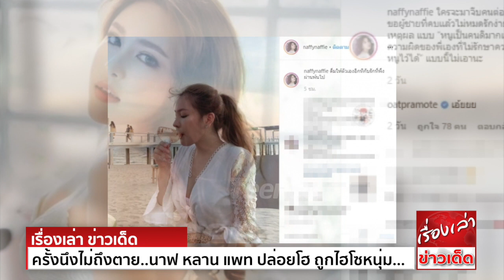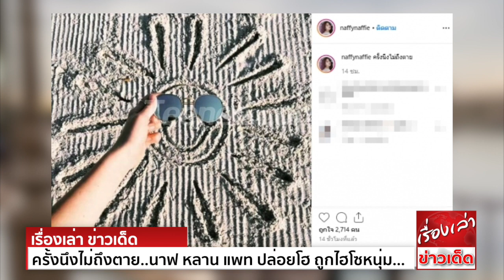ครั้งนึงไม่ถึงตาย..นาฟ หลาน แพท ณปภา ปล่อยโฮ ถูกไฮโซหนุ่มสะบั้นรัก พร้อมเหตุผลสุดเจ็บ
ครั้งหนึ่งไม่ถึงตาย..นาฟ หลาน แพท ณปภา ปล่อยโฮ ถูกไฮโซหนุ่มสะบั้นรัก พร้อมเหตุผลสุดเจ็บ

เลิกกันอีกคู่สำหรับ นาฟ ฉัฐนันท์ เถาศิริพันธ์ หลานสาวคนสวยของคุณแม่สายแซ่บ แพท ณปภา ตันตระกูล หลังแฟนหนุ่มหุ่นหมีขอบอกเลิกศาลา ปิดฉากความรักสุดสะเทือนใจลงไปเรียบร้อยแล้ว
ล่าสุด นาฟโพสต์ประกาศผ่านIGตามหาคนมาดามใจระบุว่า "ใครจะมาจีบคนต่อไป ขอผู้ชายที่คบแล้วไม่หมดรักง่ายๆ เหตุผล แบบ"หนูเป็นคนดีมากแต่มันเป็นความผิดของพี่เอง
ที่ไม่รักษาความรักของหนูไว้ได้" แบบนี้ไม่เอานะ"
ทำเอา โอ๊ต ปราโมทย์ ปาทาน ถึงกับเข้ามาคอมเมนต์ร้อง "เอ้ย" ด้วยความตกใจ ท่ามกลางเพื่อนๆและแฟนคลับ เข้ามาให้กำลังใจจำนวนมาก ซึ่งนาฟยังเผยนาทีบอกเลิก
แฟนหนุ่มนัดไปคุยและขอเลิกกันต่อหน้า พร้อมเหตุผลสุดเจ็บปวดว่า นาฟดีเกินไปและให้เก็บของออกจากบ้าน ขณะที่แฟนหนุ่มก็เผยข้อความเช่นกันว่า "หนูจะโกรธหรือเกลียดพี่
พี่ห้ามความคิดหนูไม่ได้ ขอบคุณทุกอย่างที่ทำให้พี่ ทุกสิ่งที่ทำให้มันมีความหมาย มันคือความรักจริงๆ พี่ผิดเองที่หมดใจไปจากหนู ไม่ได้บอกว่าหนูเป็นคนไม่ดี หนูเป็นคนดีมาก
แต่มันเป็นความผิดของพี่เอง ที่ไม่ได้รักษาความรักของหนูไว้ได้ ไม่ใช่ว่าพี่ปันไปหาใคร แต่พี่หมดเอง พี่อยู่ตรงนี้เสมอนะ แม้ไม่ใช่ในฐานะแฟน ไม่ว่าหนูจะวางพี่ไว้ในฐานะอะไร
หนูมีปัญหาอะไร หรือมีเรื่องอยากปรึกษาพี่ให้คำปรึกษาหนูได้ ขอบคุณเวลาที่พาหนูเข้ามานะ"
โดยล่าสุด นาฟโพสต์โซเชียลรัวๆบอกร้องไห้จนตาบวม "ไม่อยากตอบคำถามใครแล้ว เอาเป็นว่าพอแค่นี้ ตอบไปก็เหมือนตอกย้ำความเสียใจ พี่เค้าก็ดี ก็ขอให้โชคดีจ้า
ส่วนนาฟขออยู่คนเดียว ทำงานกับเรียนแค่นั้นพอ"